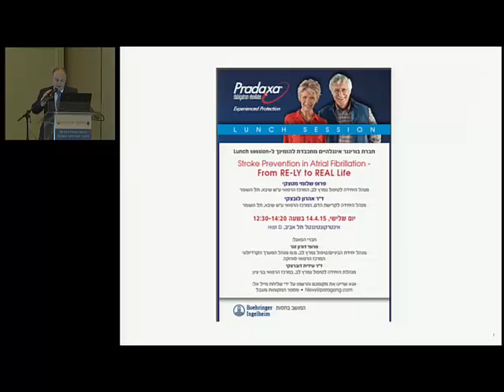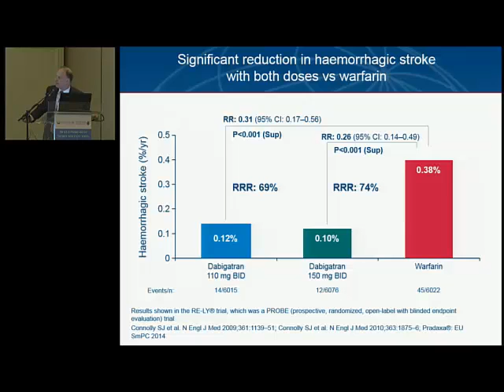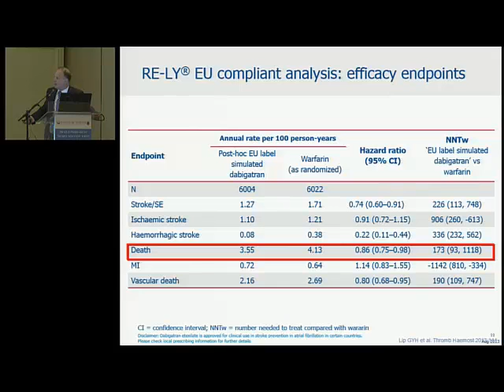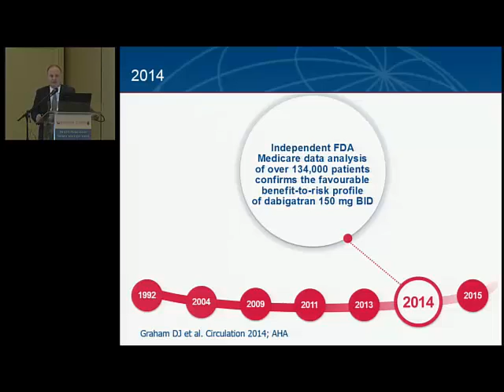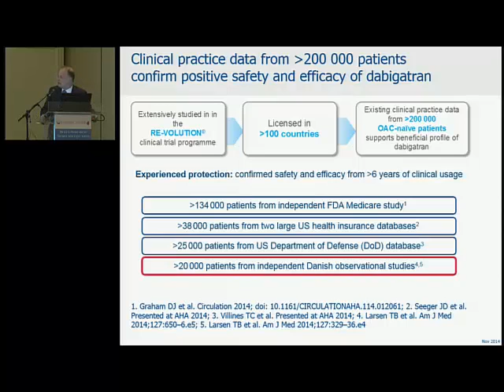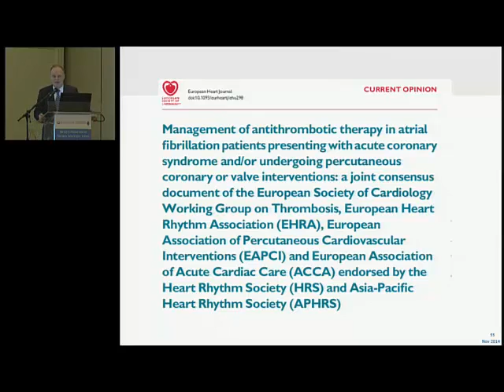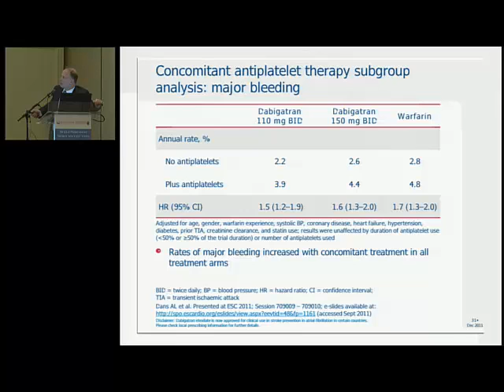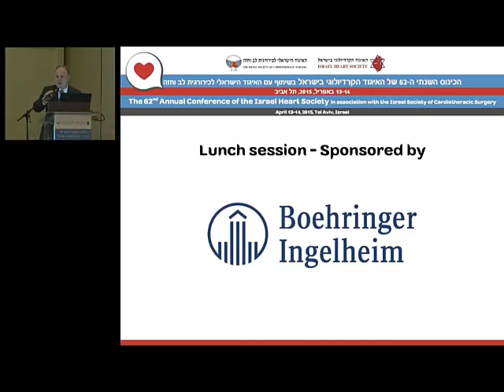Prevention in Atrial Fibrillation - from RELY to REAL Life | Shlomi Matetzky